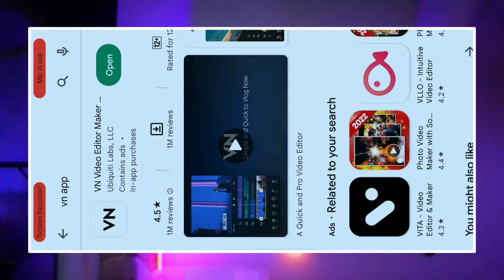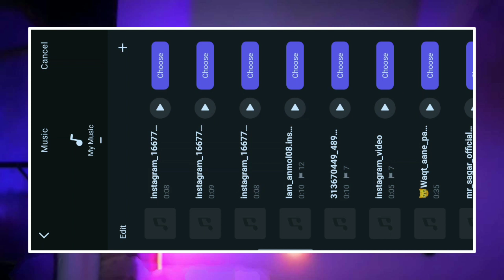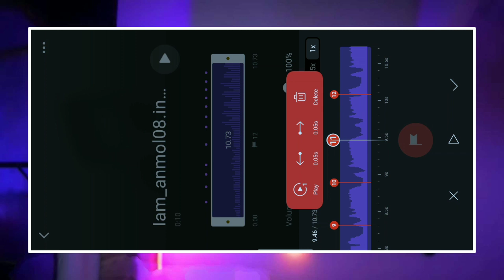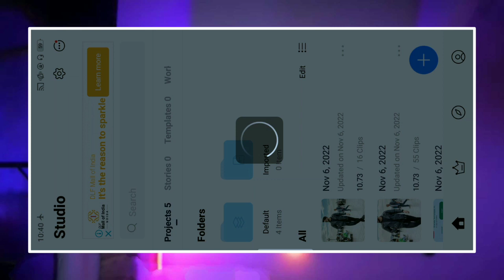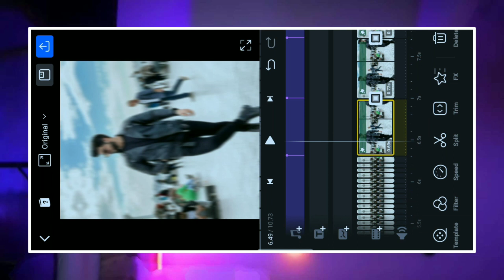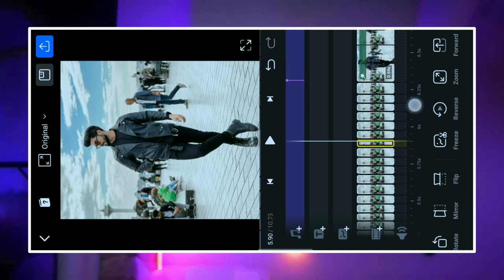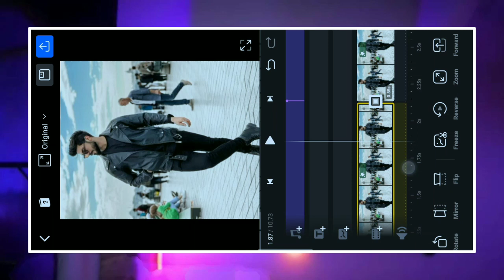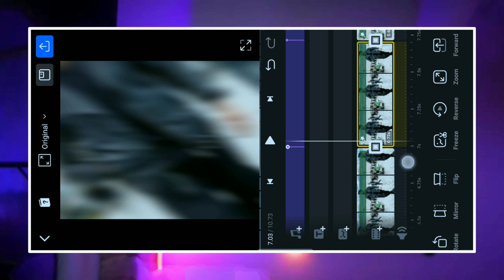I_anmol08 Viral Reel Video Editing / I_anmol08 Viral Reel Editing / Panjabi Song Reel Editing